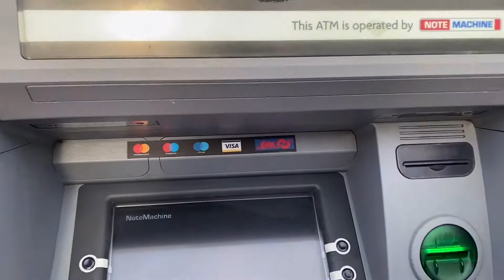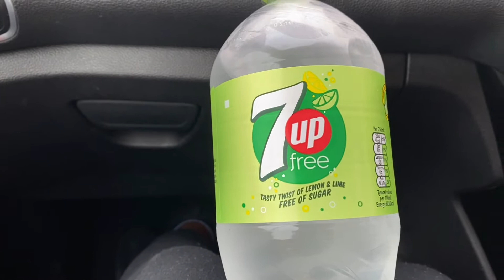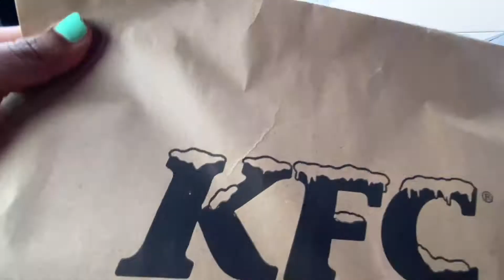It DOES NOT Look Like Christmas Over Here | RANDOM/Casual/LAID-BACK VLOG in the car | Simply Joecy